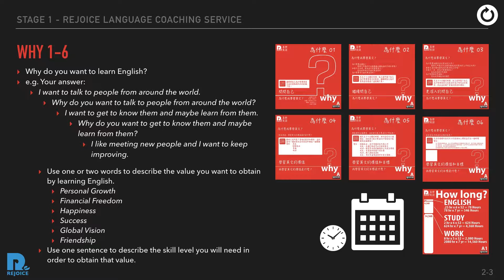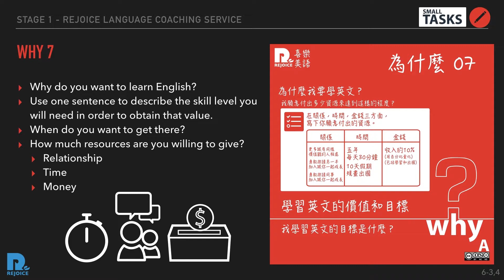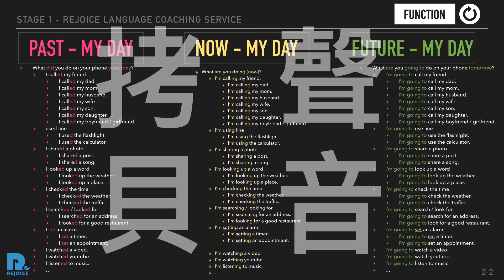0133 Why 7 投資和價值